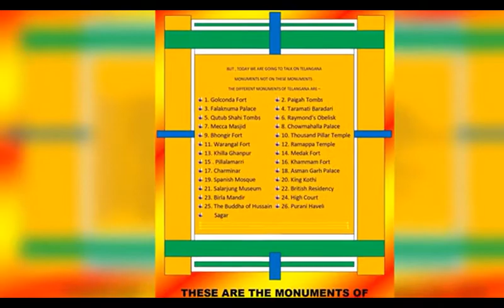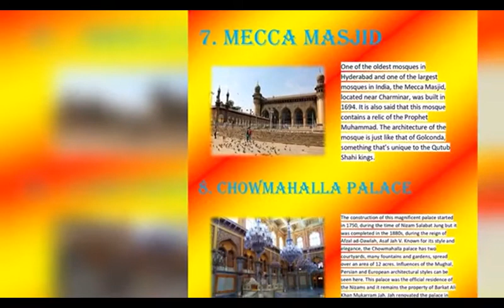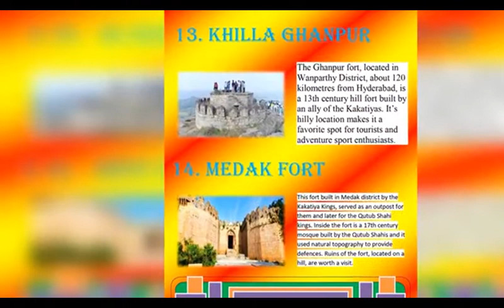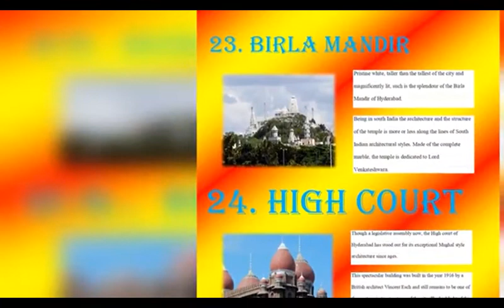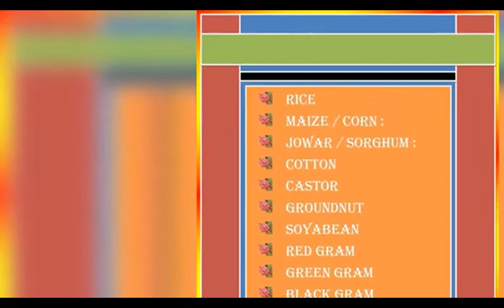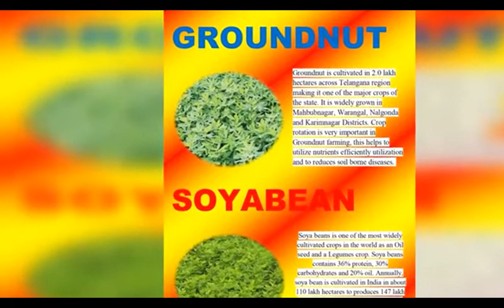DIFFERENT MONUMENTS OF TELANGANA